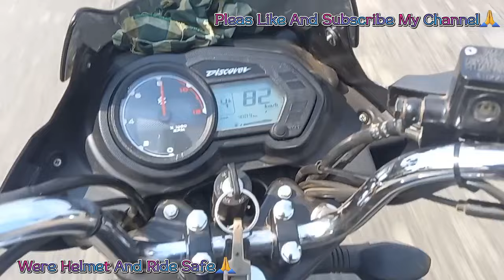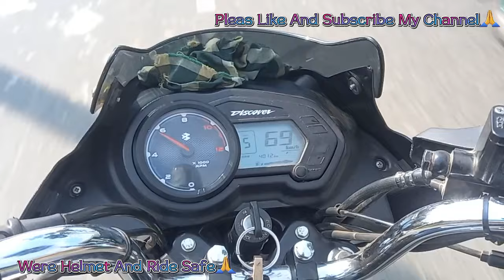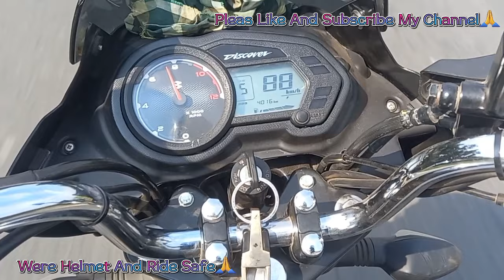Bajaj Discover 125 Combine দিয়ে crazy রাইড দিলাম🙃।।crazy bike ride x crazy biker arif x crazy rider।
How Are You Crazy People 😊
Assalamuwalaikom🙂
welcome to my video🙃
(Hello guess 😊
Iam not the owner off this song)
Song_ Rab na kare k aye zindagi kabhi kiciko daga de

Audio Credits : Eros Music
audio credits -- dkg comedian karmshama

Thanks For Wathing Loving people🤟